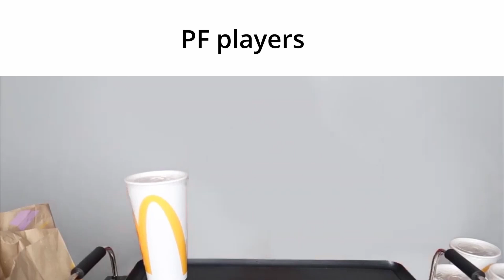osu! slander 5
Song: you are an idiot